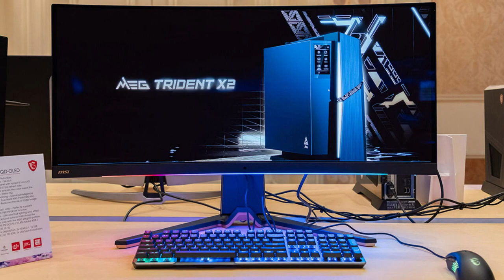MSI MEG 342C QD-OLED AND MEG 491C QD-OLED DISPLAYS LAUNCHED AT CES 2023 | PRICE FROM US$800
PRODUCT BRAND STORE AMAZON

MSI first announced the MEG 342C QD-OLED display, which finally appears to be ready to hit retail, as the company was showing off it, alongside its upcoming MEG 491C QD-OLED display, which was teased back in November. MSI revealed some additional details of the 34-inch MEG 342C QD-OLED, beyond the fact that it's using a curved 1800R, 3440 x 1440 resolution panel with a 175 Hz refresh rate. As such, we now know the monitor has an unspecified DisplayPort input, a pair of HDMI 2.1 inputs, a USB Type-C input with DP Alt mode support and 65 W USB Power Delivery support, as well as a USB-B upstreams port and four USB-A downstreams ports. MSI has also kitted out the monitor with OLED Care, which the company claims reduces image sticking and burn-in. Other features include a built in KVM, PBP and PIP support as well as a VESA DisplayHDR True Black 400 certification, although the monitor has a peak brightness of 1000 nits. The MEG 342C QD-OLED is said to have an MSRP of around US$800. The MEG 491C QD-OLED appears to be based on the same QD-OLED panel as Samsung's OLED G9. The model on display at CES was apparently non functional, which suggests that we might have to wait another six months before it becomes available, if the MEG 342C QD-OLED is anything to go by. The monitor sports the same 1800R curvature as the Samsung OLED G9 and obviously has the same 5120 x 1440 resolution and 240 Hz refresh rate. MSI didn't share much else in terms of specifications, so we're going to have to wait for the actual launch to find out more, including what will probably be a prohibitively high price tag.